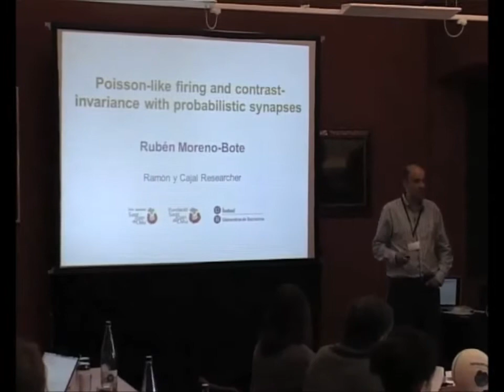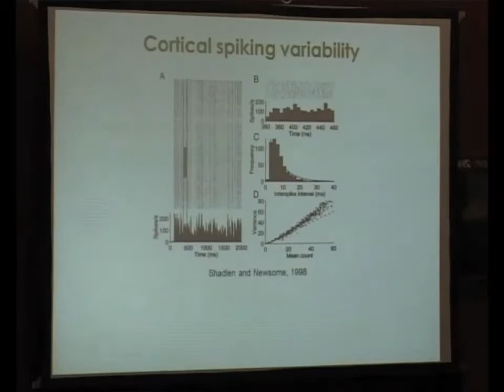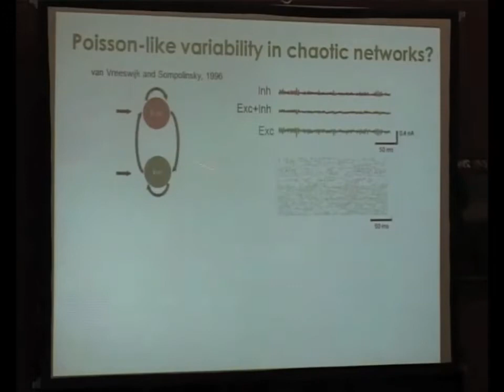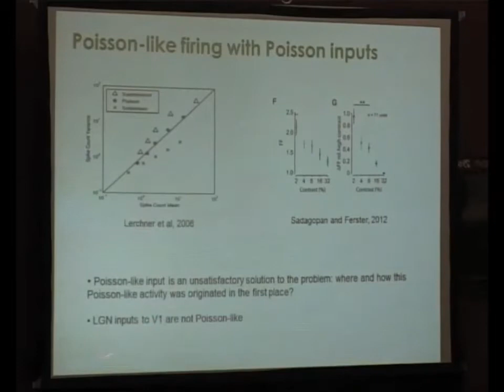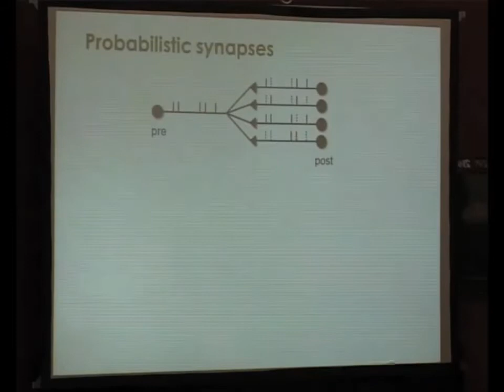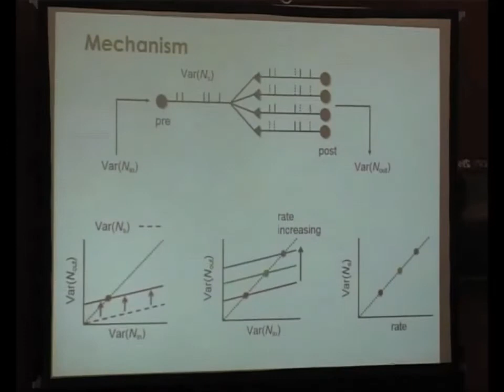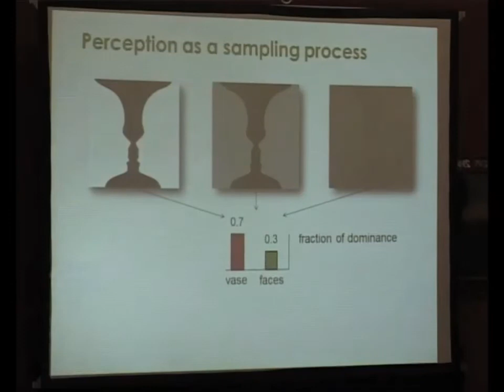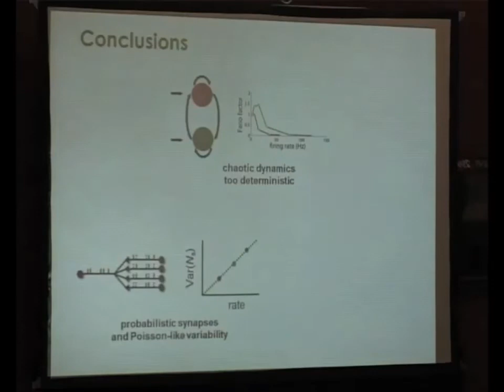Poisson-like spiking and contrast invariant sampling with... by Rubén Moreno-Bote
ESF Exploratory Workshop on Noise in Decision Making: Theory Meets Experiment.

Talk: Poisson-like spiking and contrast invariant sampling with probabilistic synapses by Rubén Moreno-Bote (Found. Sant Joan de Déu, Barcelona, Spain)